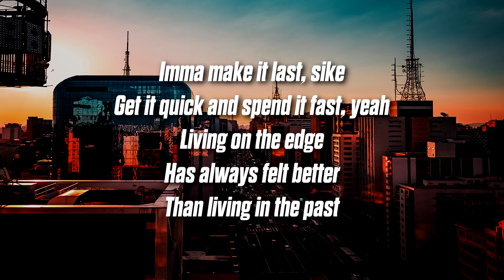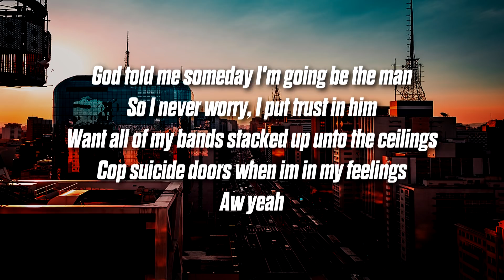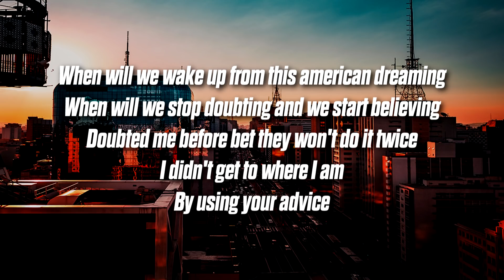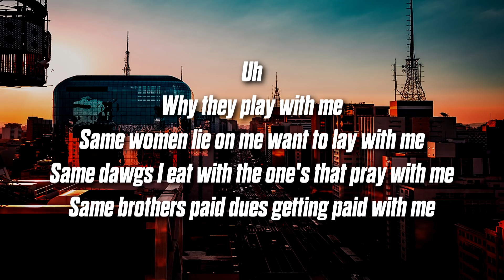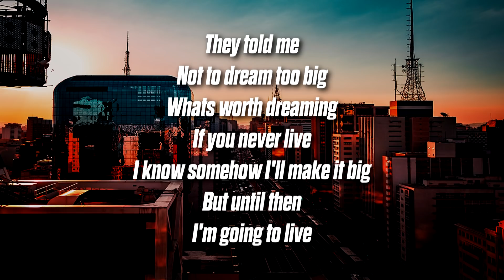Bryson Cole - American Dreaming (Lyrics)